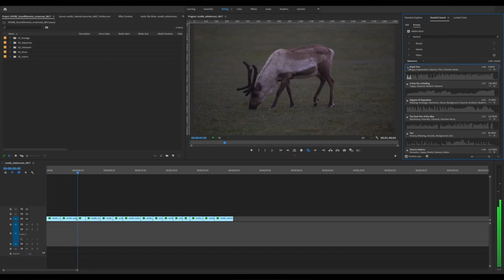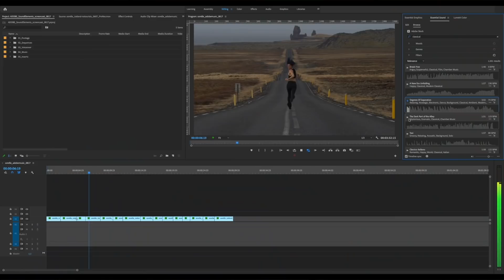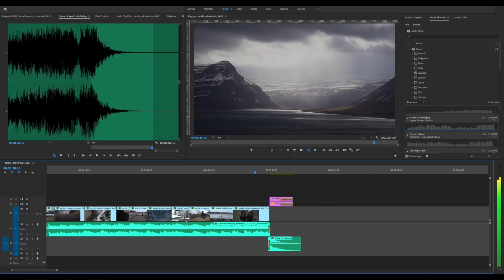How to Edit with Music with @Sorelle Amore | Adobe Creative Cloud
Today, on Storytelling Smooth, @Sorelle Amore walks us through two ways she approaches editing with Adobe Stock Audio in Premiere Pro – by choosing the music as a function of (1) mood or (2) genre.

Learn how you can find the perfect track for your video by searching through the Essential Sound panel in Premiere Pro.

We give this five pierogis! 😉